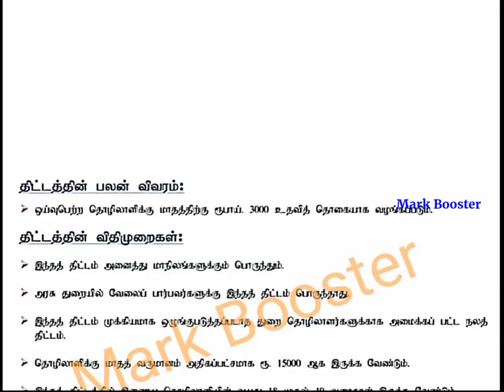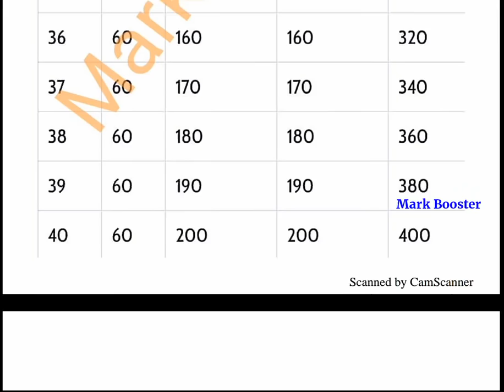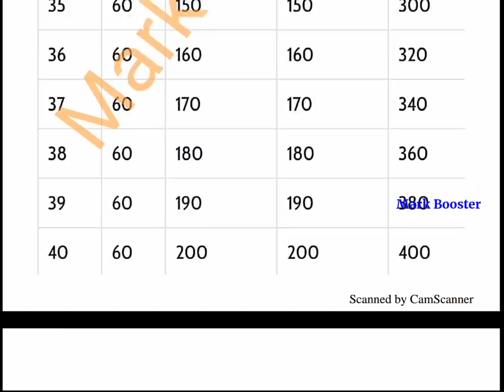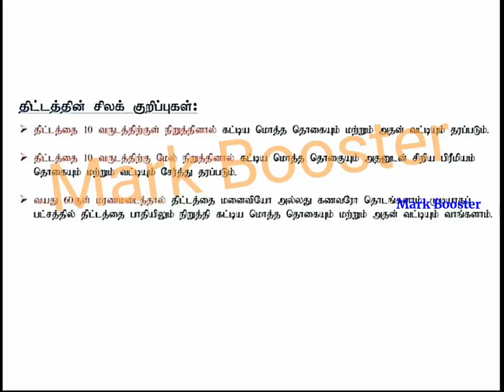மாத மாதம் ரூ 3000 உங்க வங்கி கணக்கில் பாேடப்படும் | Pradhan Mandhiri Scheme 2021